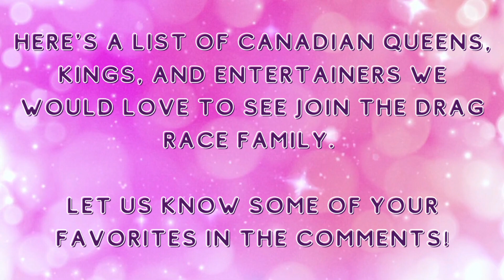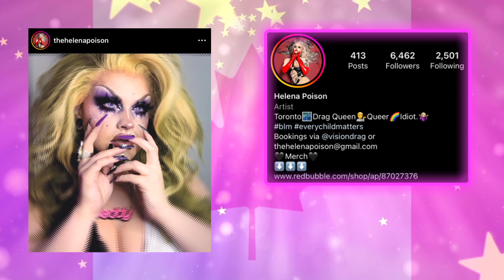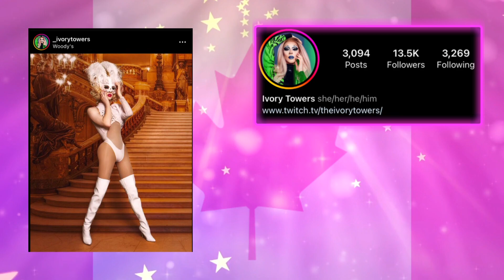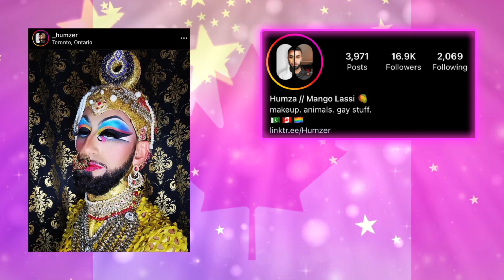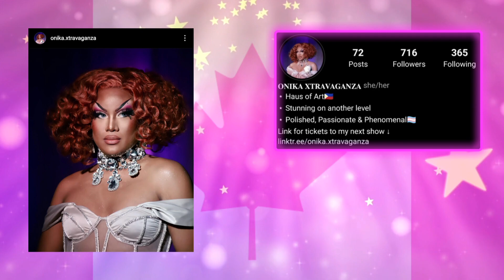Canada's Drag Race Season 4 Wishlist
Here's a list of performers and entertainers that we'd love to see join the drag race family on the upcoming season of Canada's Drag Race. We think this cast would be really diverse and create some great tv together. Tag some of your favorite Canadian drag artists.